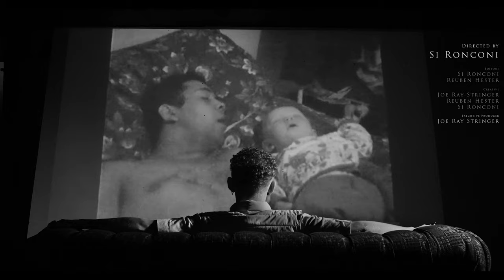Reuben Hester - Sold My Soul (Official Music Video)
► 'SOLD MY SOUL' is available on all streaming and download platforms

Official music video by Reuben Hester performing "Sold My Soul"

Video directed by Si Ronconi

Song Production: Jason Hindley & Simon Archer
Mixing: Stefan Merz
Mastering: Robin @24-69 Mastering

Lyrics:
There is a silence all around
Something in the air I can believe in now
I tried so hard to let it be
god only knows, keeps coming over me

Somedays I feel like im fighting
Somedays I dont feel like writing
Somedays I don't feel

The devils not only a sinner
They said he's also a winner
Oh they said he s oh so

To let him know
There's a trouble from underneath
And im losing my self belief
I sold my soul
Now he should know
I'm not giving in

My thought my needs my selfish ways
Keep pickin me up I dont know what to say
I really dont know what to do
I'm having trouble now I'm not here with you

Somedays I feel like I'm fighting
Somedays I dont feel
they said he s oh so

Oh, oh